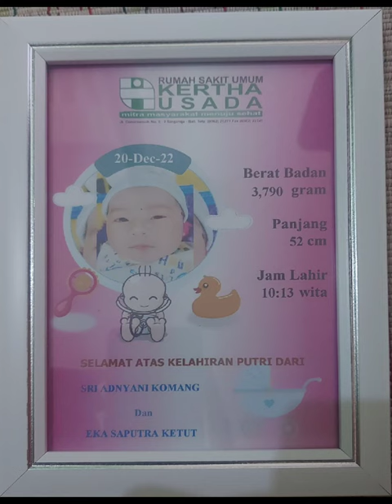Poto kenangan kadek savedisini babyborn 2022 december